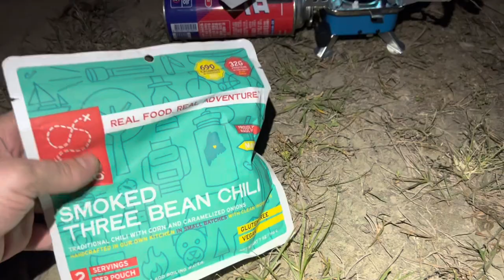Fantic Caballero 500 Rally long distance off-road challenge| FJ Moto Mountaincross| Philippines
3 day 2 nights off-road/road endurance challenge in the Philippines, only allowing 400cc+ expressway legal motorcycles

Steep climbs, river crossings, and lots of dirt riding